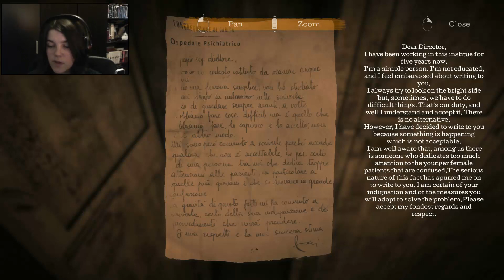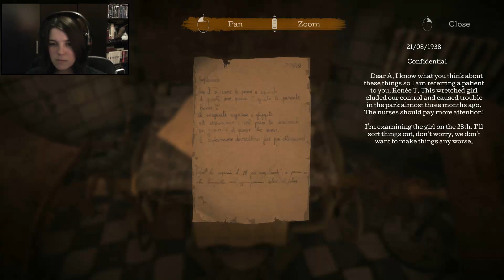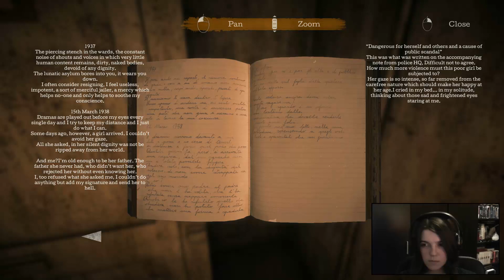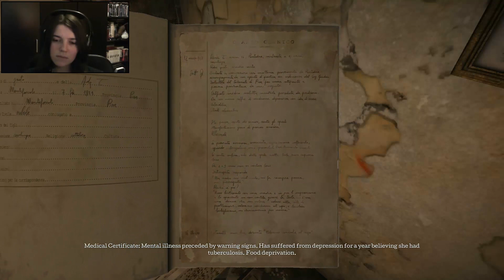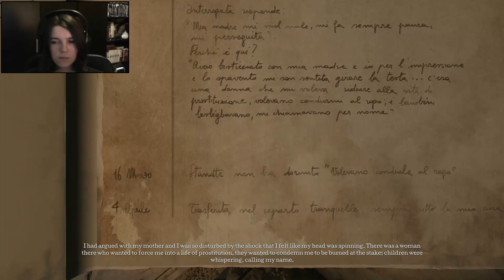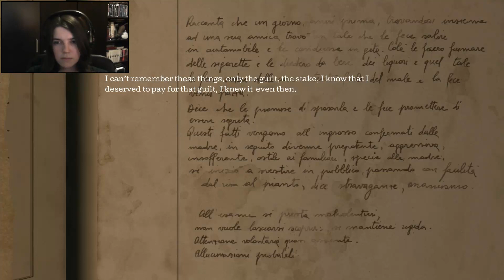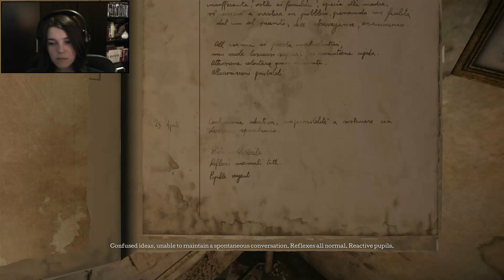The Town of Light #01 - Charlotte [Napisy PL] (1080p) [18+]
W filmie możesz włączyć napisy w języku polskim, które zrobiłam i wgrałam samodzielnie. Nie życzę sobie, żeby były używane w jakikolwiek sposób bez mojej zgody!

The Town of Light to thriller psychologiczny na PC Windows zrealizowany w formie pierwszoosobowej gry eksploracyjnej, której twórcy postawili sobie za cel opowiedzenie mrocznej historii prawdziwego miejsca. Gra stanowi debiutanckie dzieło kilkunastoosobowego, niezależnego studia Lka.it z Włoch.
Rozgrywka rozpoczyna się w czasach współczesnych, a miejscem akcji jest opuszczony przytułek dla obłąkanych we włoskim miasteczku Volterra. Instytucja ta istniała od XIX wieku i należała do najsłynniejszych tego typu przybytków na Półwyspie Apenińskim (liczba zamkniętych w nim pacjentów sięgała kilku tysięcy), ale została zamknięta w 1978 roku wraz z innymi przytułkami we Włoszech, gdy zmieniło się prawo tego kraju.
Twórcy The Town of Light postanowili przedstawić historię owego miejsca, ze szczególnym uwzględnieniem dramatów jego mieszkańców, traktowanych latami przez personel zakładu jak zwierzęta. W tym celu deweloper odtworzył przytułek w Volterrze (zarówno wnętrze budynku, jak i otaczający go bezpośrednio obszar na zewnątrz) z wielką pieczołowitością, a także zebrał bogaty materiał badawczy na jego temat, wliczając w to relacje osób związanych z historią zakładu.
Gracz poznaje opuszczony ośrodek i jego przeszłość, kierując krokami 16-letniej Renee – fikcyjnej postaci, która przybywa do Volterry w poszukiwaniu utraconych wspomnień. Dziewczyna cierpi na schizofrenię, więc przygodę zakłócają objawy wynikające z tej przypadłości, jak również lęki protagonistki i inne jej emocje. W wędrówce po przytułku prowadzi nas głos bohaterki, ale nie oznacza to, że rozgrywka jest liniowa – fabuła ma otwartą strukturę i może rozwijać się na różne sposoby.